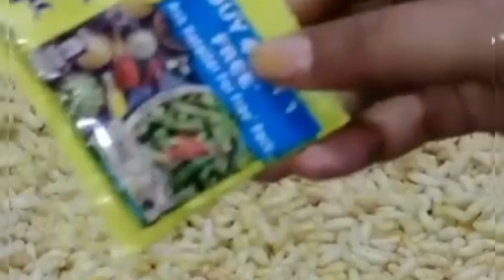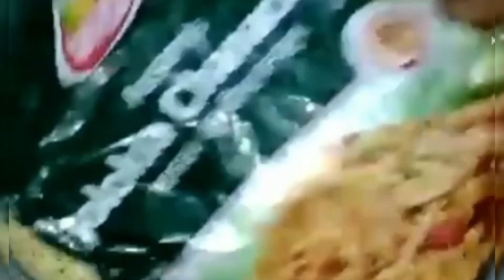বাশি মুড়ি দিয়ে মুড়ি ভাজা একবার খেলে এই স্বাদ ভোলার নয় ‎@villfood ‎@MeMaa ‎@tanirrannaghor